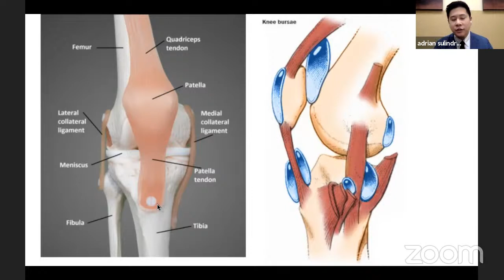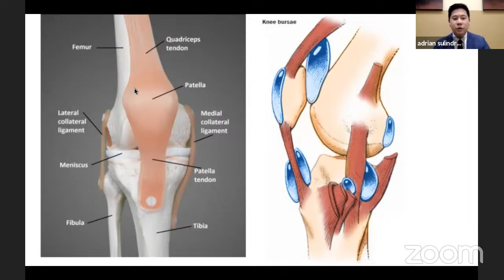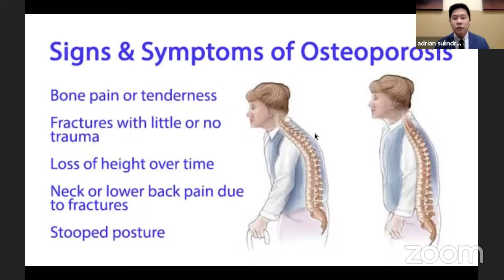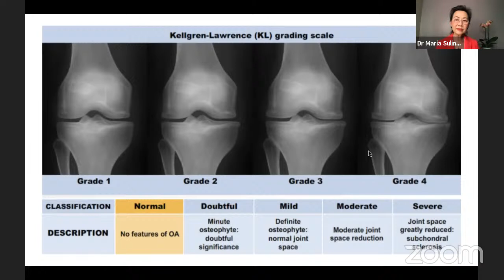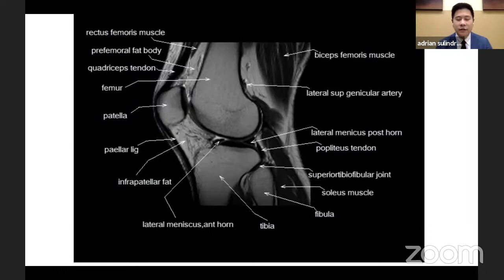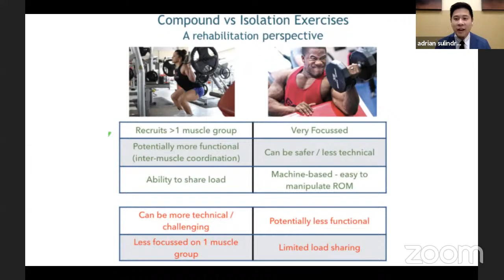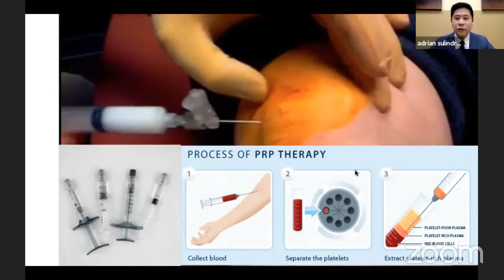What to Do With Joint Pain? | ft. Adrian Darryll Sulindro, MD, ABPMR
Guest
Adrian Darryll Sulindro, MD
Board Certified Physical Medicine and Rehabilitation

Joints are the connection between your bones. They provide support and help you move. When your joints are damaged, it can cause you a lot of pain. Joint pain can range from mildly irritating to intolerable, even debilitating. Joint pain is extremely common and will become increasingly common as you age. The most common type is knee pain, followed by shoulder and hip pain.

Any type of pain in your body will affect your quality of life. Knowing how to take care of our joints and manage the pain is very useful. It is more important that you know when you should seek medical help to get it treated. What if you need surgery to replace the joint?

ABOUT OUR GUEST:
Adrian Darryll Sulindro, MD is Board Certified in Physical Medicine and Rehabilitation. He is a fellowship trained Interventional Pain Management Physician and is currently practicing at Biohealth Pain Management in Lawndale, Los Angeles. His areas of interest are regenerative medicine, neuromodulation, and minimally invasive spine interventions.

Join me live every week!
🔸️English -- Thursdays @ 5:00PM PDT
🔸️Bahasa Indonesia -- Fridays @ 6:00PM PDT (Sabtu @ 8:00AM WIB)

📖 My Book -- "No Coat Medicine"

Personal phone consultations are available by appointment only.